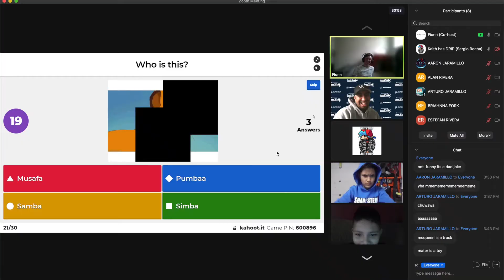The Playmakers Virtual Afterschool Program Promo Video 2020-2021